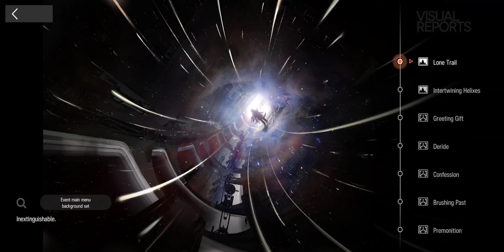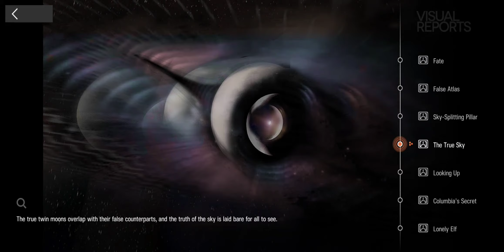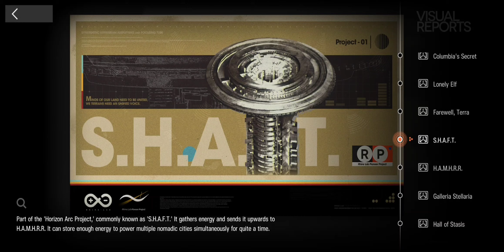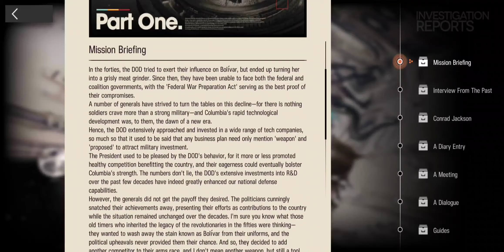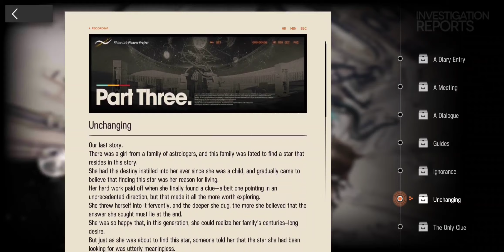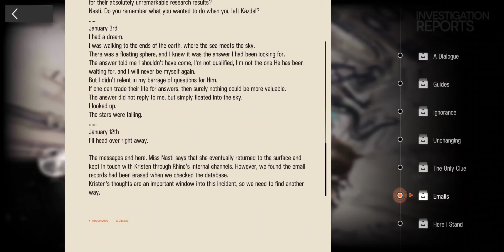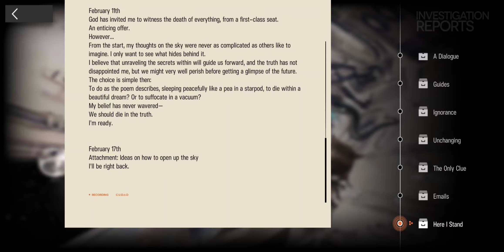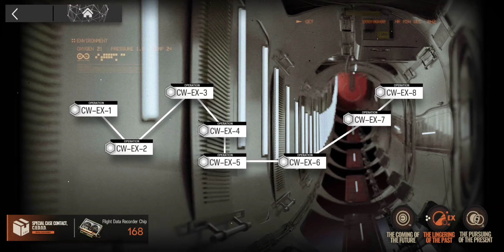Arknights Lone Trail All Story Collectibles/Unlockables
Lone Trail is definitely the best story in Arknights so far, with an abundance of lore and one of the best OST to date. Definitely one of my favorite events so far!
This video is a record of all the unlockables for the story and medal, along with a showcase of the opening scene as there are 2 depending on which background is in use.

Goodnight, Kristen Wright.